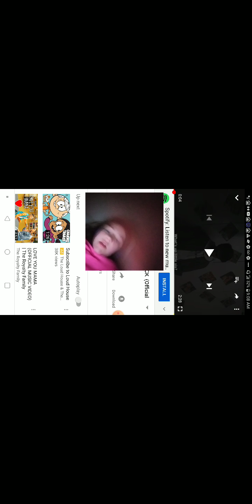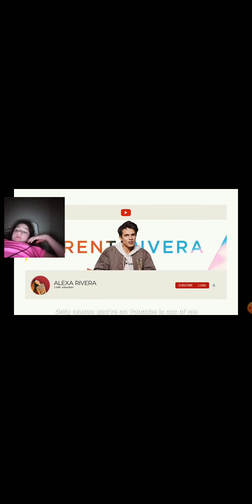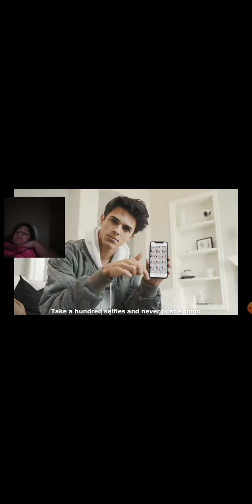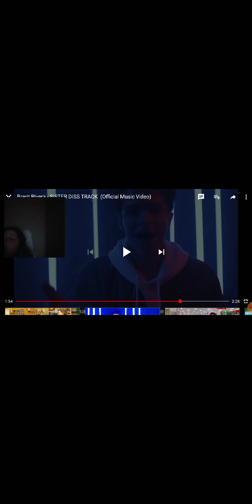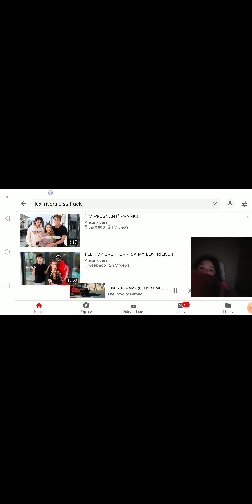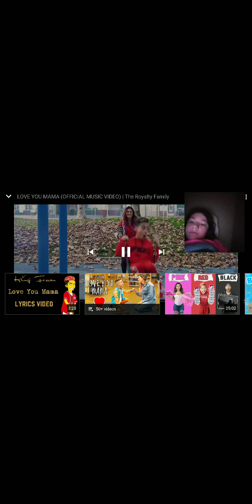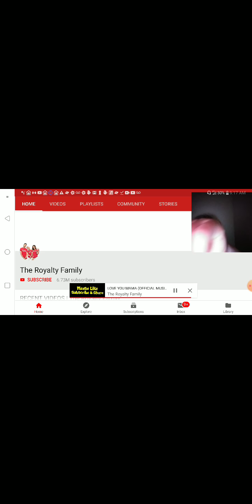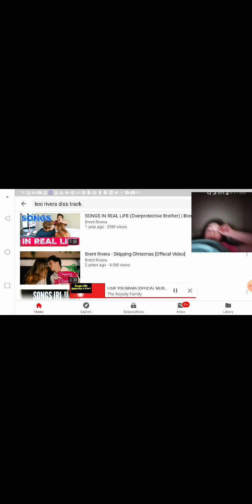Reacting to three songs